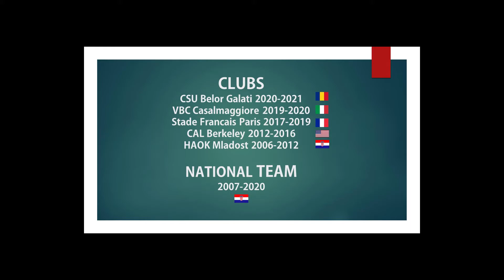Highlights Lara Vukasovic (Opposite) Season 2020/21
Highlights Lara Vukasovic (Opposite)
Season 2020/21
CSU Belor Galati (ROM)

Any questions
Ask us :)

Vídeo created by
Skills Sports